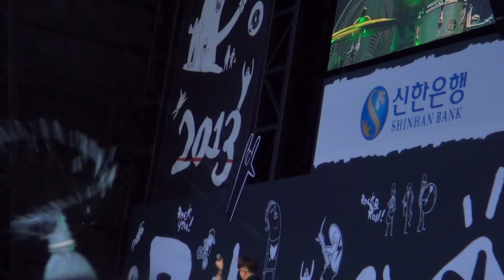130803 펜타포트락페스티벌 YB 정글의 법칙